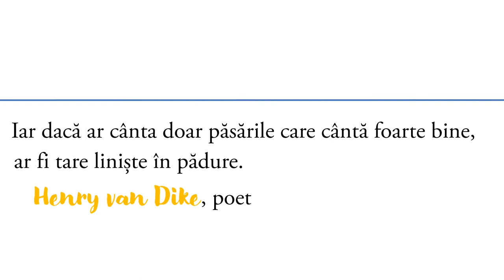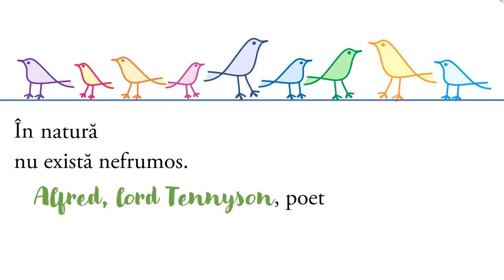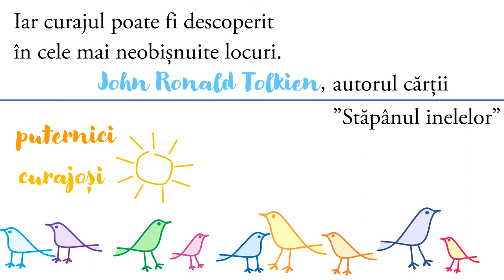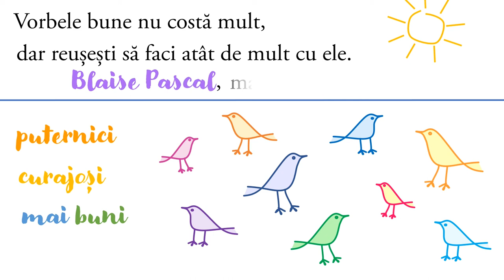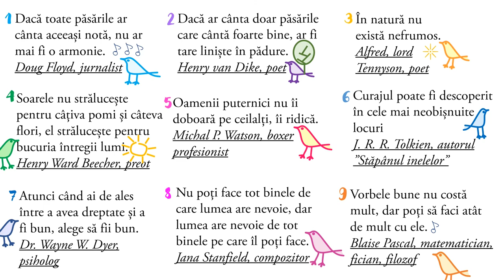Împreună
Resursa tratează ideea de acceptare a diferențelor individuale și de grup prin citatele unor personalități: Doug Floyd –journalist, Henry van Dike și Alfred lord Tennyson – poeți, Ward Beecher – preot și luptător împotriva sclaviei, Michael P.Watson – boxer profesionist, John Ronald Tolkien – autorul ”Stăpânul inelelor”, Dr. Wayne W. Dyer – psiholog, Jana Stanfield – compozitor, Blaise Pascal – matematician, fizician și filozof.
Exercițiul propus în cadrul resursei solicită alegerea și motivarea alegerii unui citat, precum și înglobarea lor într-un album (fizic sau digital) comun la nivelul clasei.